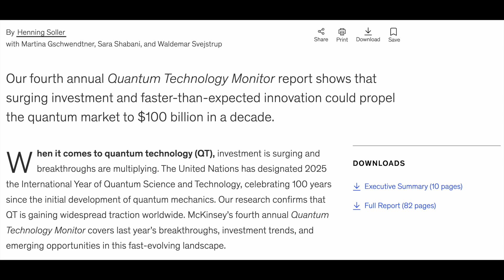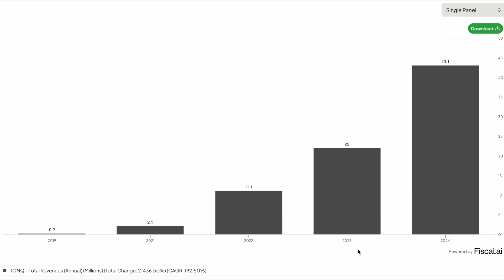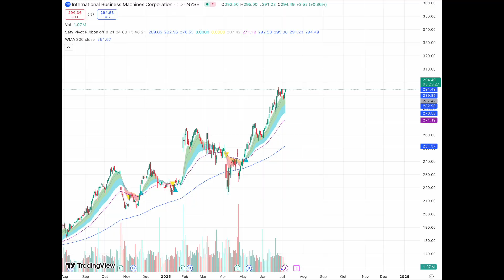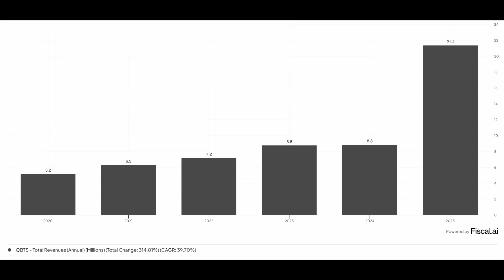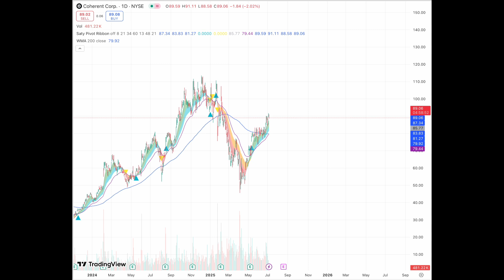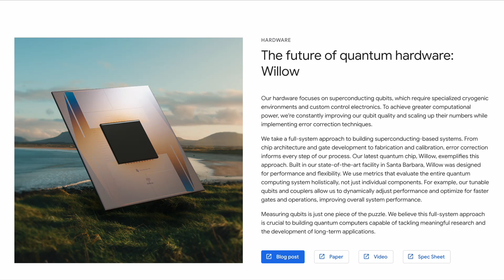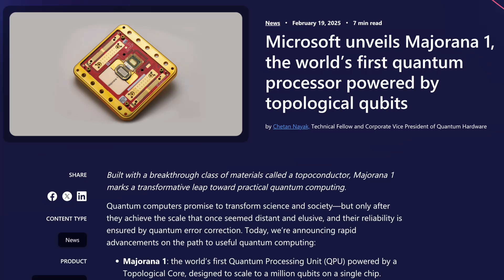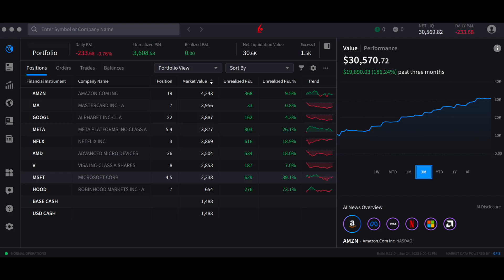7 Best Quantum Computing Stocks To Buy NOW (Hold Till 2030)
These 7 quantum computing stocks could deliver massive upside by 2030. In this video, we cover the top 7 quantum growth stocks to buy now in 2025, including pure plays like IONQ and QBTS, as well as tech giants like IBM, Microsoft (MSFT), and Google (GOOGL) that are quietly leading in quantum innovation.

With the quantum computing market expected to grow from $1.5B in 2025 to $7B by 2030 — and potentially exceed $100B by 2035 — these growth stock companies are positioned to ride one of the biggest tech megatrends of our generation.

📊 Featured Stocks:
IONQ, IBM, QBTS, COHR, QTUM ETF, GOOGL, MSFT
🧠 Learn how to invest in quantum computing stocks — and get in before Wall Street catches up.

💰 Earn up to $1000 in stock by opening an IBKR account
📊 Try Fiscal to research stocks like a Pro with 15% off

📖 Chapters
00:00 - Intro
00:50 - IONQ Stock
03:13 - IBM Stock
05:16 - D-Wave (QBTS Stock)
06:44 - Coherent (COHR Stock)
08:38 - QTUM ETF
09:46 - Google Quantum AI (GOOGL Stock)
11:19 - Microsoft (MSFT Stock)
13:30 - Final Thoughts - Best Quantum Stocks For 2025